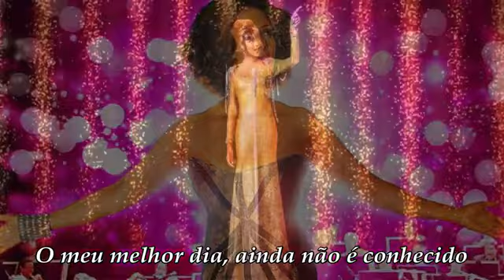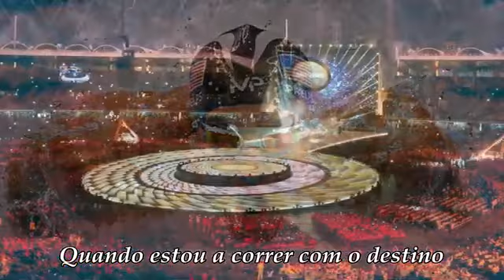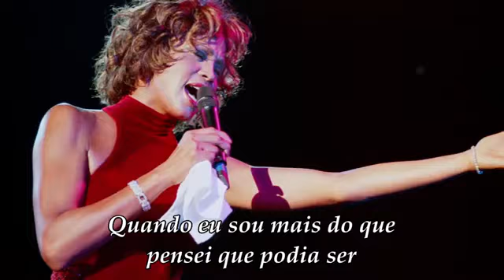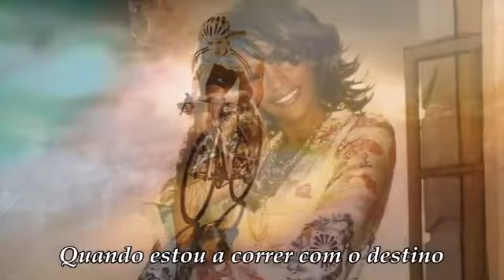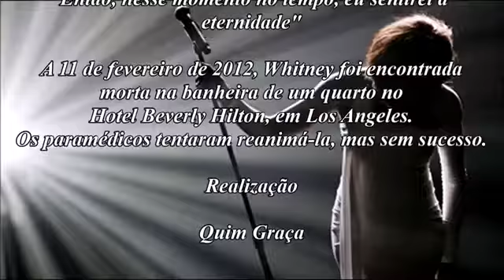Whitney Houston - One Moment In Time - Um momento no tempo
One Moment In Time, é um tema que é um Hino ao esforço de todos os atletas que participam nos Jogos Olímpicos.
Whitney Houston cantou a canção na Abertura dos Jogos Olímpicos de Seul, na Coreia do Sul.
A diferença entre uma canção bonita e um Hino, é que o Hino tem de ter a força maior de transmitir sentimentos e galvanizar uma Nação, ou um simples atleta.
A canção enfatiza facto de acreditar em si mesmo e ser capaz de superar os obstáculos que a vida traz. Whitney diz isso quando clama por "um momento no tempo, quando eu corro com o destino. Então, nesse momento no tempo, eu sentirei a eternidade".
A 11 de fevereiro de 2012, Whitney foi encontrada morta na banheira de um quarto no hotel Beverly Hilton em Los Angeles, Califórnia. Os paramédicos tentaram reanimá-la, mas sem sucesso.